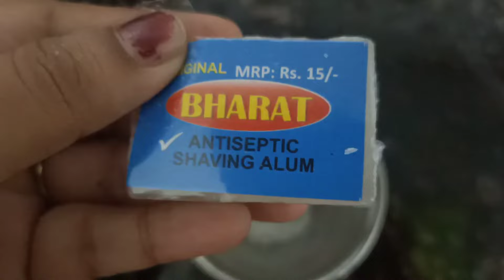मुका मार आणि सूज यावरील रामबाण उपाय | Turmeric and Alum for Injury